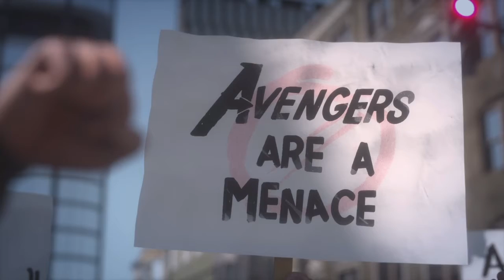Avengers Beta Book 1 Chapter 5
Yo hope yall enjoyed. New Avengers game was really fun, second ep should be out tm and we still on that double upload. But ill see yall later.